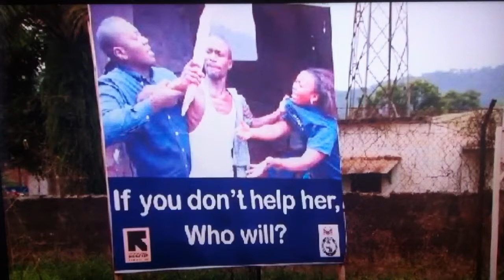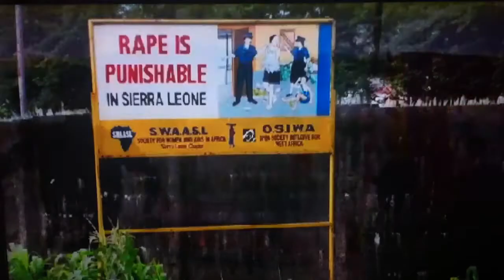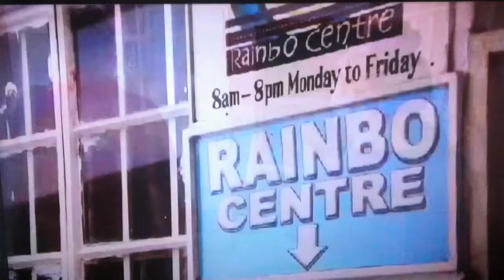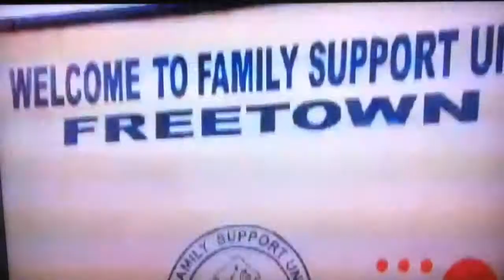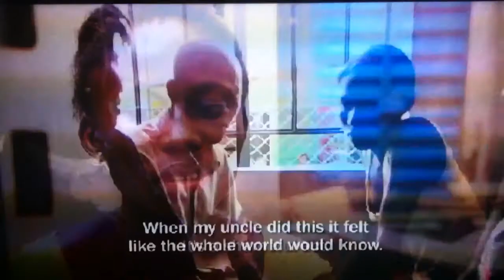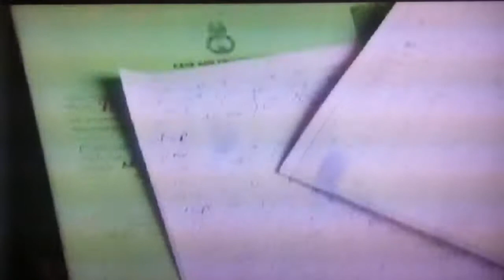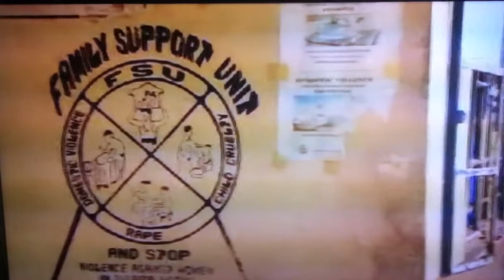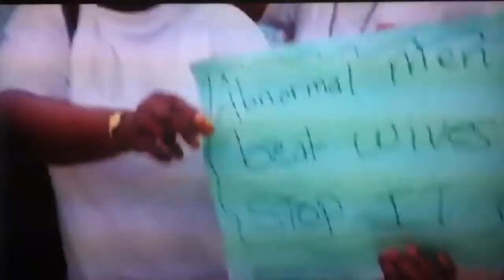EVA MENDES VISIT TO SIERRA LEONE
Turning Oppression into Opportunity